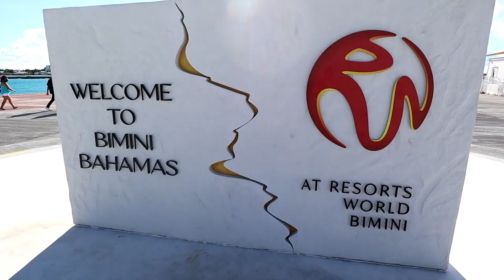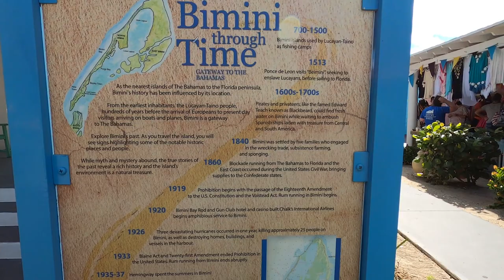Day 6 Vlog. Bimini, Bahamas. Part 1. Carnival Horizon